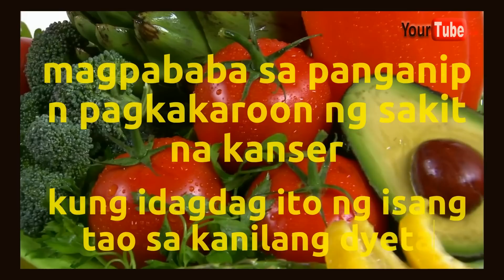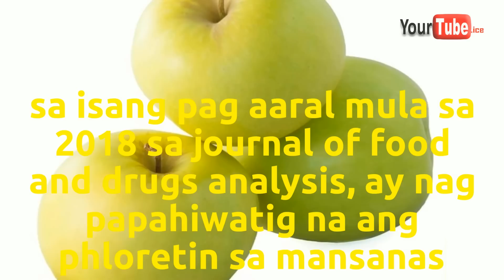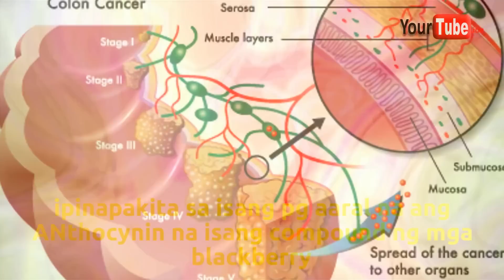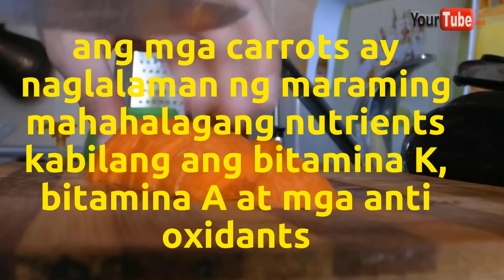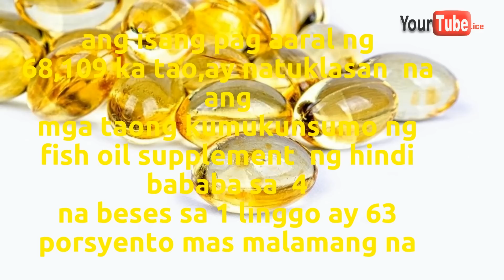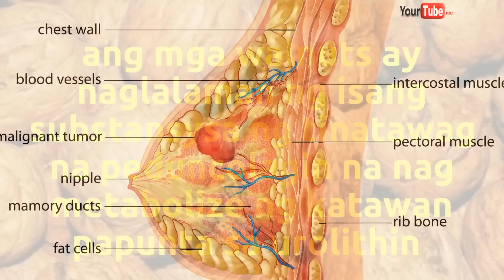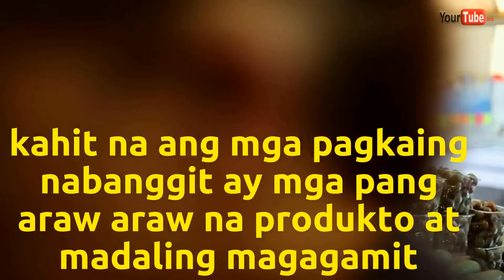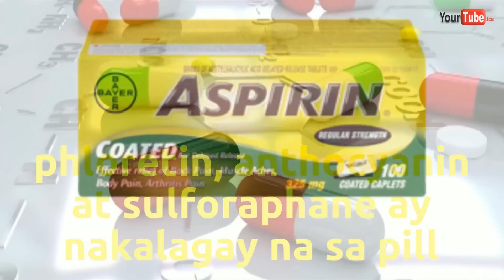CANCER - 7 PINAKAMAHUSAY NA PAGKAIN PANLABAN SA CANCER